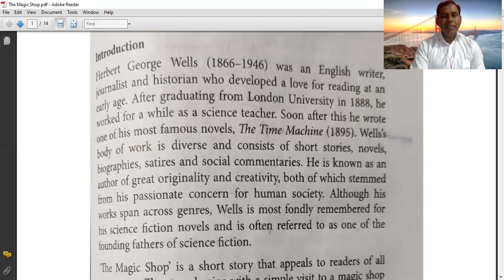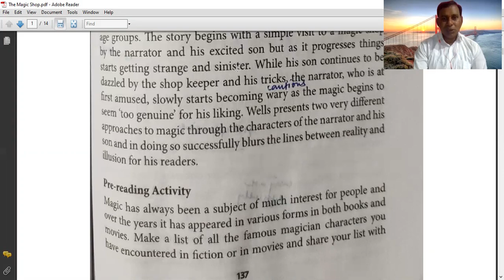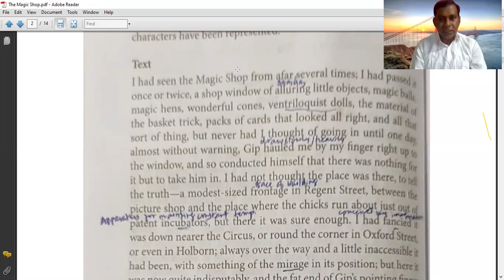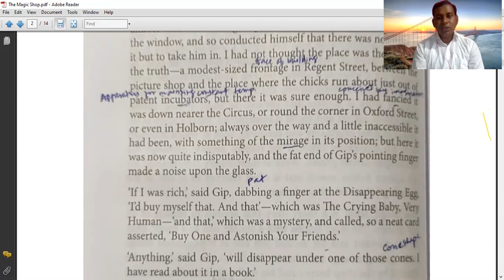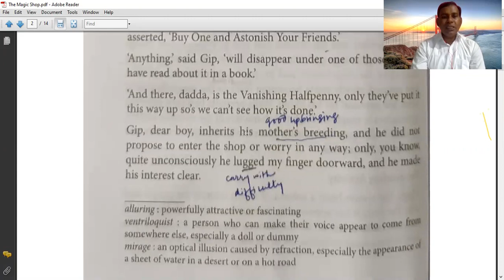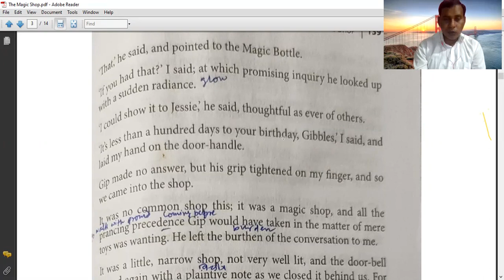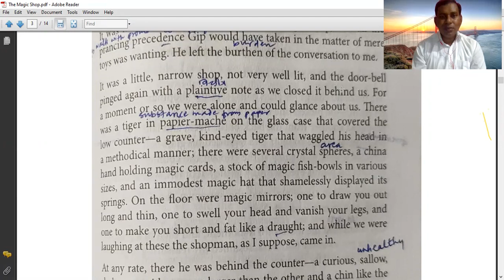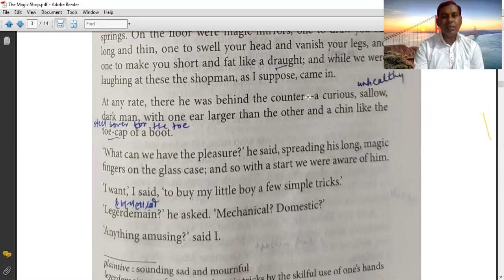B.A.II_The Magic Shop_Part- I